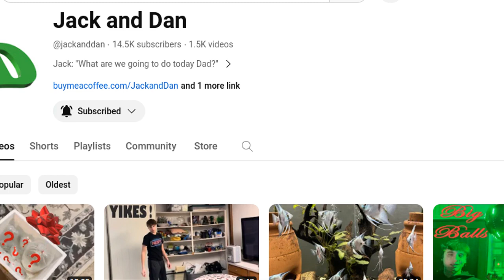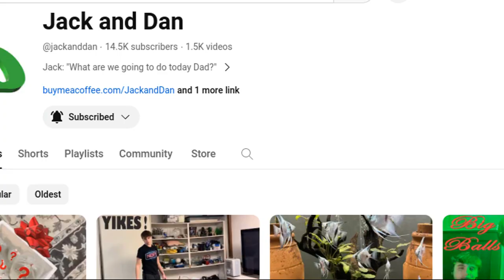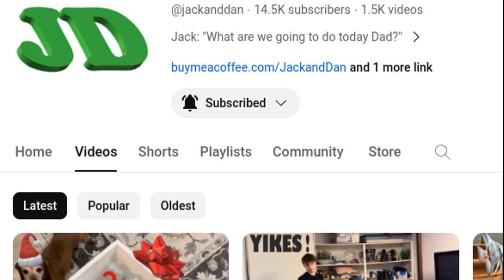"Jack & Dan's Fish & Snails" Song 😲 🎼 Shout-Out Music Video 🎶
*Jack & Dan's Fish & Snails*

a track I made using suno ai

[verse]
Got a great deal at the pet store,
 and Connor let you catch 'em your self. (catch 'em all)
It's better for the health
instead of making 'em yell,
 (for someone to come and help)
[chorus]
But these guys are really neat,
They're zipping around ready to eat.
Watching them will be a real treat

[Verse]
Underneath the Christmas tree, so bright and grand
Jack and Dan with fish and snails, hand in hand (ooh-yeah)
They dance and sing, oh, what a sight to see
Dozens of fish and snails, filled with glee (ooh-yeah)

[Chorus]
Jack and Dan, full of Christmas glee Underneath the Christmas tree,
With a surprise just wait and see(ooh-yeah)
Dozens of fish and snails to see

[Verse]
Jack and Dan, filled with glee (ooh-yeah)

[outro]
Dozens of fish and snails, full of Christmas glee Underneath the Christmas tree,
Dozens of fish and snails filled with Christmas glee